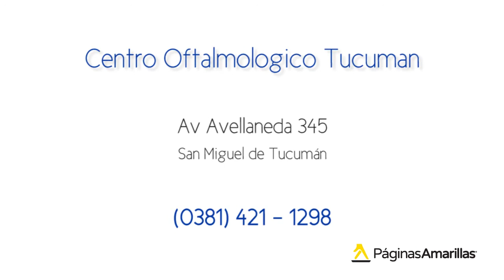Centro Oftalmologico Tucuman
Clinica oftalmologica y Cirugia de Alta Complejidad a cargo de los doctores Artigas, Tissera y Coronel.

Av Avellaneda 345
San Miguel de Tucumán